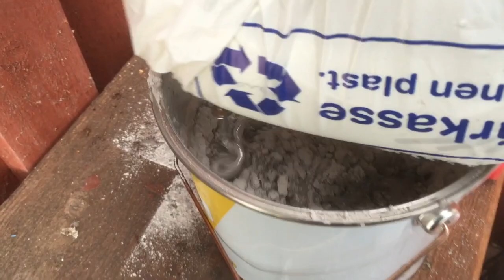Snigeldynamit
Spräckning av storsten med snigeldynamit där det inte går att använda andra metoder som att spränga eller spräcka med eld..